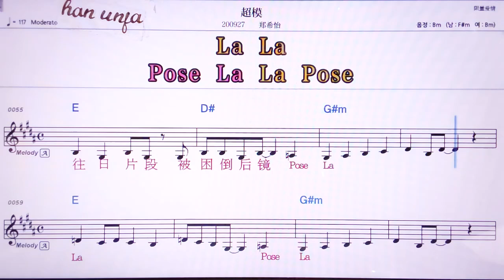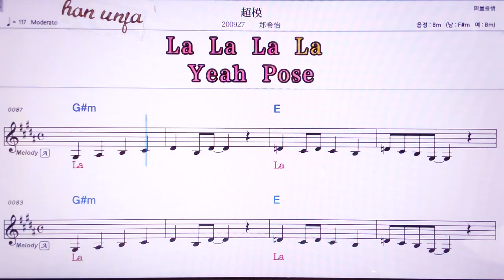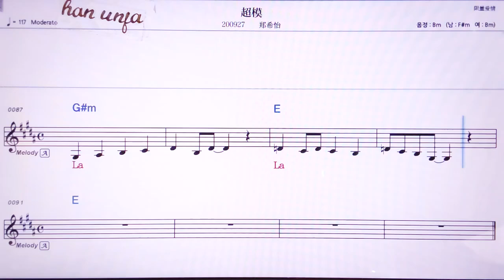💖여우이니앤머우이티앤/우치룽 👍MR,노래방, 악보, 코드,Karaoke With Sheet Music